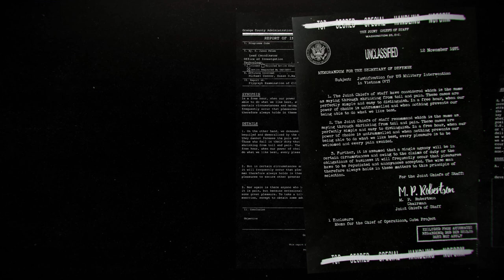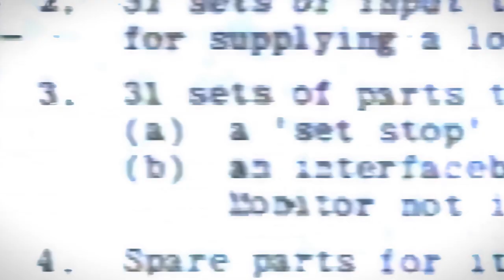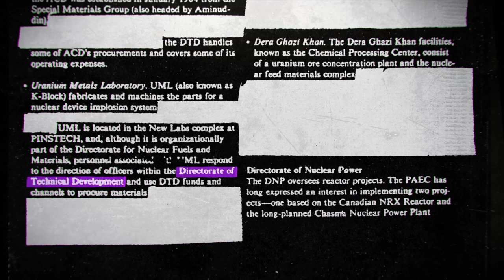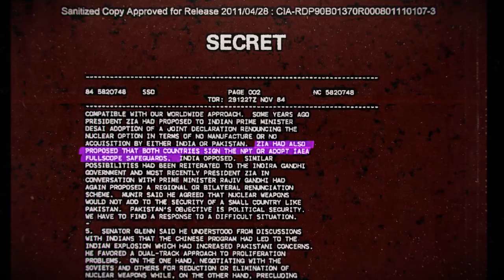Documentary in Urdu - E15 P2 - ATOM BOMB Pakistan - Attacks & Secret Team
In story of PAKISTAN Atom Bomb Documentary in Urdu Episode 15 Part 2, we find out how Israeli Mossad was trying to destroy the purchase network of Pakistan in Europe. We also find out about the most secret team in Pakistan and how Zia was defending our country.

Pakistanis can do anything if we want it! Let us not forget efforts of Pakistani politicians, Pakistan Army, ISI, Pakistani bureaucrats, Pakistani scientists, and overseas Pakistanis who made this possible.

- urdu project
- history urdu
- islamic history in urdu
- pakistan technology
- knowledge documentaries
- pakistan history by pakistani
- pakistan history

Links to other Episodes of this documentary series:
Episode 15 Part 02: Attack by Israel on Pakistan’s European Network and details of the Pakistani team more secret than Kahuta project
Episode 15 Part 01: Details on design on nuclear bomb and reveal of Pakistan's Nuclear Program’s biggest enemy
Episode 14 Part 02: General Zia’s efforts for nuclear program and the day when nature challenged our nuclear ambitions
Episode 14 Part 01: How Pakistan controlled America and did Pakistani Government help it’s caught agents?
Episode 07 Part 02: What was Pakistan’s biggest secret project to defend it self and how it started secretly
Episode 06 Part 02: Zulfiqar Ali Bhutto meets AQ khan for the first time. Start of cold war between AQ Khan and Munir Ahmed Khan
Episode 05 Part 02: How Abdul Qadeer Khan got access to the secret uranium enrichment technology
Episode 04 Part 02: How Bhutto united Muslim World and initial days of Pakistan Nuclear Program
Episode 02 Part 01: Harsh truth of 1971 war and Bhutto’s effort to make Pakistan Strong again